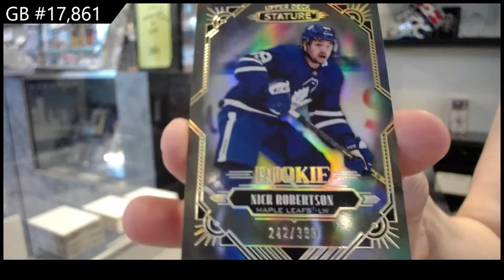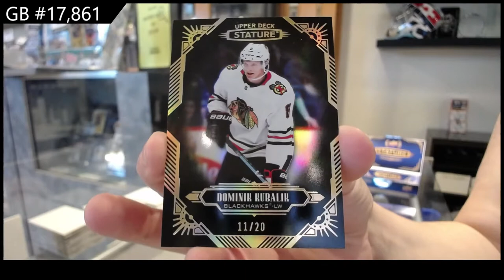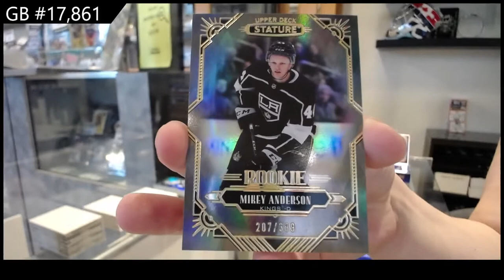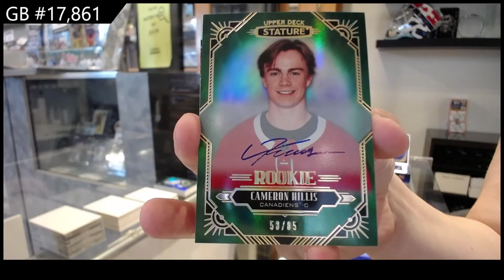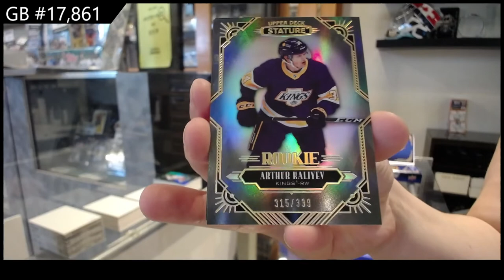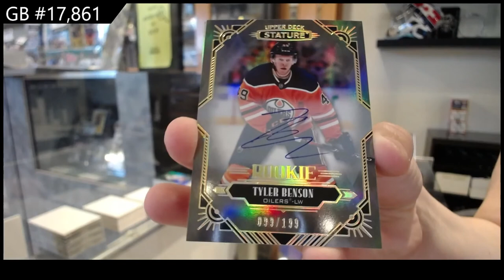20-21 Upper Deck Stature Hockey 3 Box Break - CNC #17,861